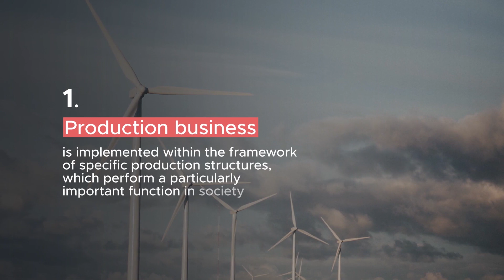Minimal Presentation - Clean Presentation (After Effects template)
Resolution: 4K 3840×2160, Full HD 1920×1080
Duration 0:50